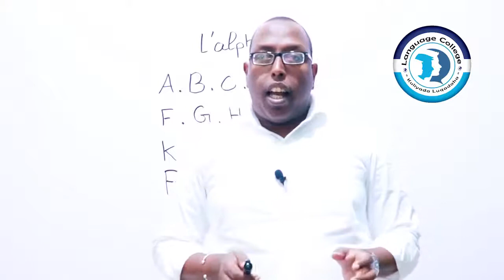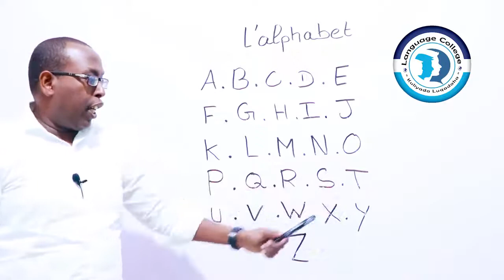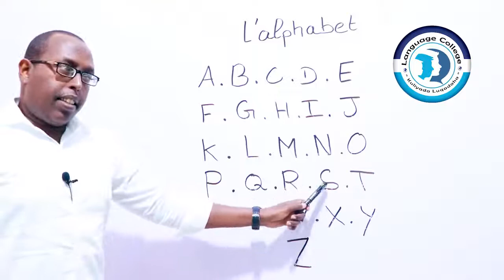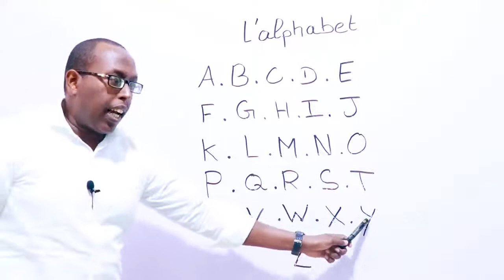Francaise L'alphabet - Macalin Maxamed Abdi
Francaise L'alphabet - Macalin Maxamed. Isniinta 03 August 2020 ayaa la bilaabi doona barashada luuqada Faransiiska. Online ku baro, bar bilow ilaa iyo ku hadalkiisa.